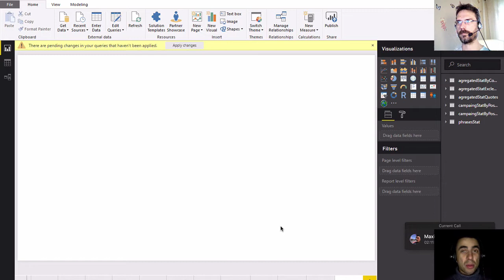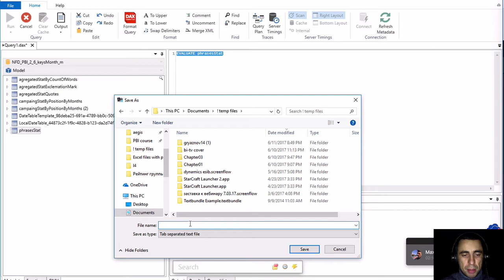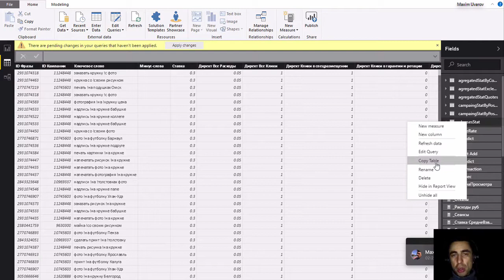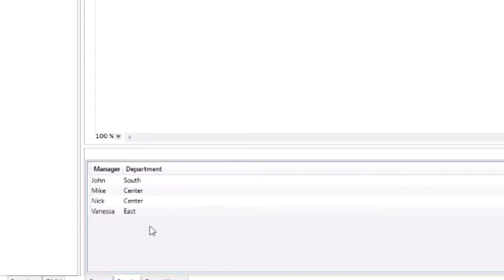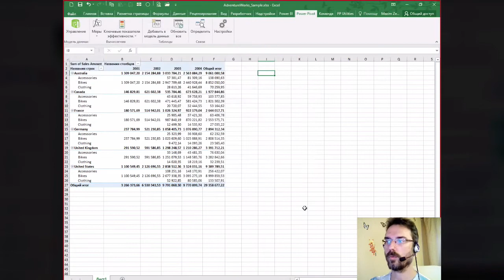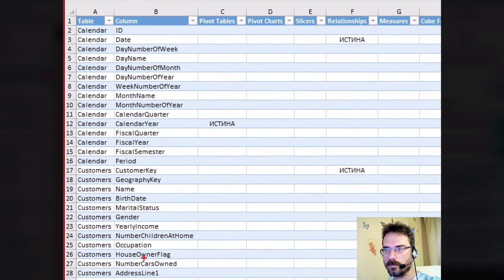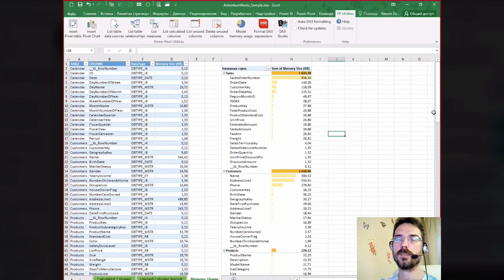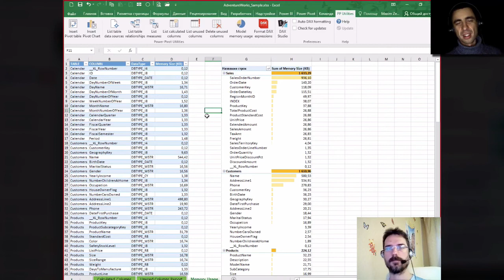BI-TV: Выпуск 5: Обзор DAX Studio (Часть 2)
Вторая часть обзора программы DAX Studio — незаменимого инструмента для работы с формулами DAX в Microsoft Excel и Power BI Desktop. (Первая часть

В этой части: полезнейший лайфхак от Максима Уварова, надстройка DAX Studio в Excel и обзор очень полезной надстройки Power Pivot Utilities (PP Utilities) для Excel